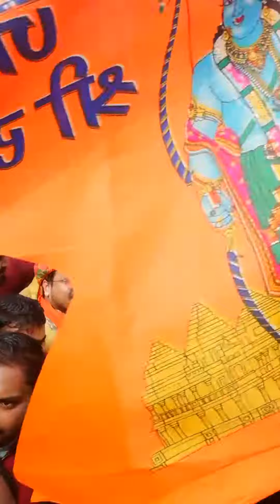🚩jay sri ram jay ho🚩 Hasanganj Unnao mein Shri Ram Shobha Yatra jaysriram srirammandir ayodhya 🙏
🚩 Jay Shri Ram Jay Ho 🚩 Hasanganj Unnao mein Shri Ram Shobha Yatra jaysriram srirammandir ayodhya 🙏